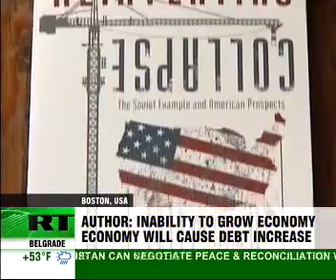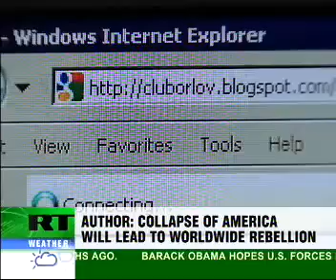America Will Collapse Soon